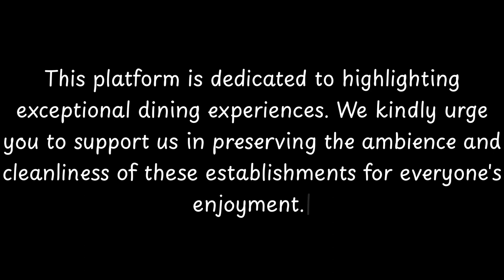Top 10 Restaurants to Visit in Stony Ridge, Ohio (OH) | United States - English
Stony Ridge is a census-designated place (CDP) in northwestern Troy Township, Wood County, Ohio, United States. As of the 2020 census, it had a population of 434. It has a post office with the ZIP code 43463.

== History ==
Stony Ridge was platted in 1872, and named for the stony terrain of the original town site. A post office called Stony Ridge has been in operation since 1837.

== Geography ==
It is located along the concurrent U.S. Routes 20 and 23, at Stony Ridge Road and East Broadway. It contains a branch of the Pemberville Public Library, a community park, Stony Ridge United Methodist Church, and St. John's Lutheran Church.
According to the U.S. Census Bureau, the CDP has an area of 1.7 square miles (4.4 km2), all land.

== Demographics ==

          Stony Ridge boasts an array of exquisite restaurants. Within England, Stony Ridge stands out for hosting some of the finest dining establishments. Our research has identified the top 10 must-visit restaurants in Stony Ridge.
 These acclaimed dining spots have garnered both local and nationwide attention, making them beloved destinations for diners across England. In this presentation, we'll guide you through the most stunning restaurants that Stony Ridge has to offer.